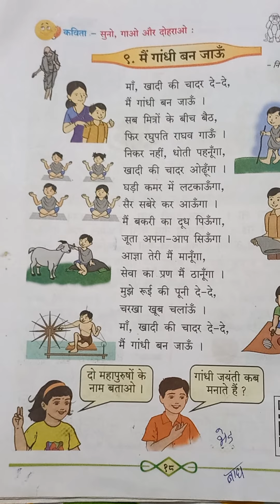हिंदी बाल भारती# कक्षा पहली# पाठ 9 मैं गांधी बन जाऊं# हिंदी माध्यम# महाराष्ट्र बोर्ड 📚🙏🙏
🙏🙏कक्षा पहली मैं गांधी बन जाऊं
विषय हिंदी मैं गांधी बन जाऊं
# मैं गांधी बन जाऊं
# महात्मा गांधी
# राष्ट्रपिता महात्मा गांधी
# बापू
standard1st मैं गांधी बन जाऊं
sub Hindiमैं गांधी बन जाऊं
class 1st मैं गांधी बन जाऊं
iytta 1st मैं गांधी बन जाऊं
Gandhi ji ka janmdin kab hai
sukhi parivar
panch parmeshwar
meri khushiyan
gudiya meri Rani hai
baithe khel

poetry
महात्मा गांधी
poetry
poem on Mahatma Gandhi in Hindi
Mahatma Gandhi per Kavita
Mahatma Gandhi
महात्मा गांधी पर कविता
हिंदी में महात्मा गांधी पर कविता
poem on Mahatma Gandhi
#2 October
Gandhi jayanti
Hindi mein Kavita
Gandhi ji per Kavita
poetry
महात्मा गांधी